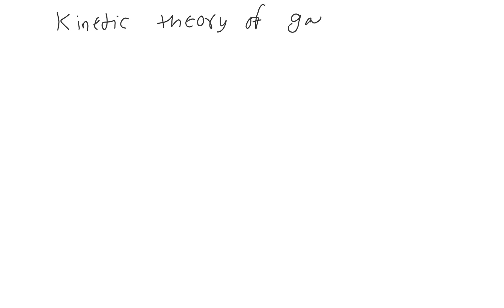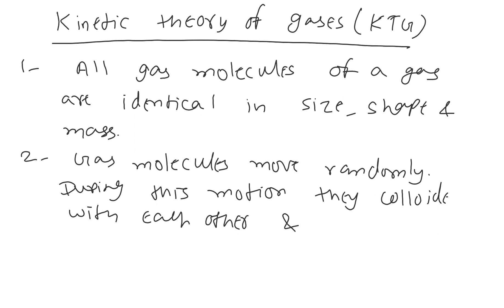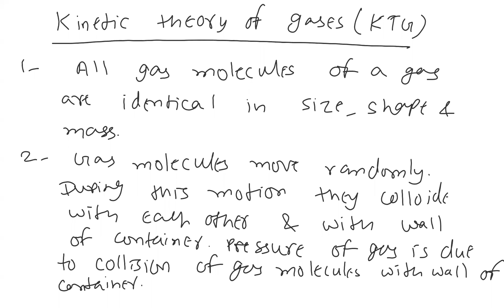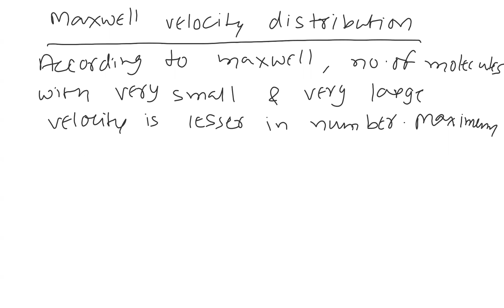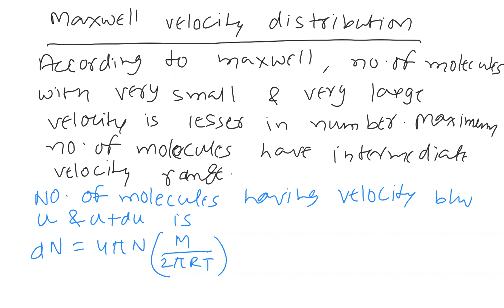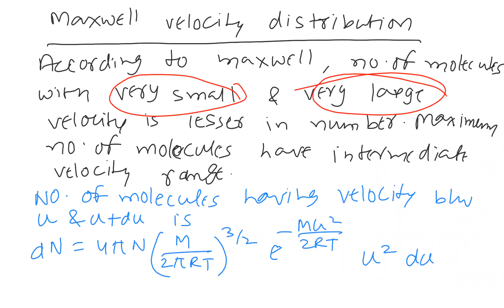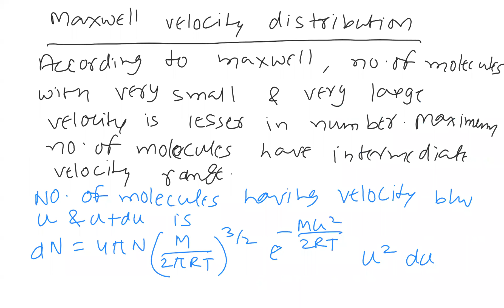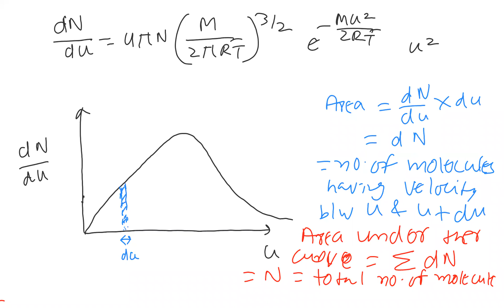Gaseous State - Lecture 7 (Zenith 7,8) | Kinetic Theory of Gases | Maxwell Velocity Distribution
Gaseous State
Batch - Zenith 7,8
Topics Covered - Kinetic Theory of Gases, Maxwell Velocity Distribution